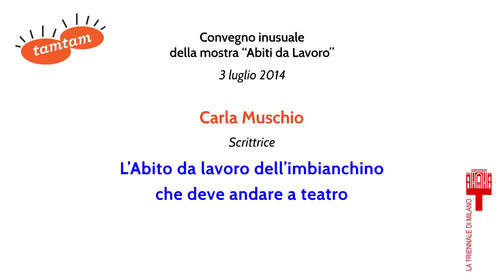Carla Muschio al Convegno Inusuale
Carla Muschio, scrittrice, interviene al Convegno Inusuale della mostra Abiti dal Lavoro di Tam Tam - 3 luglio 2014, teatro Agorà Triennale di Milano.